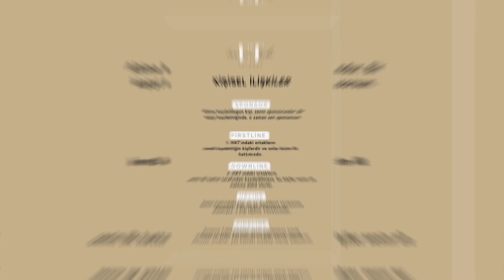YURT DIŞINDA YAŞIYORSUN VE PASİF GELİRE Mİ İHTİYACIN VAR ? BU İŞ TAMDA SANA GÖRE 👌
Network Marketing ile Parfüm ve Kozmetik Sektörüne İlgi Duyuyorsan ve Yurtdışında Yaşıyorsan Bu İş Tamda Sana Göre Bizimle İletişime Geçerek Bilgi Alabilirsin 🎉